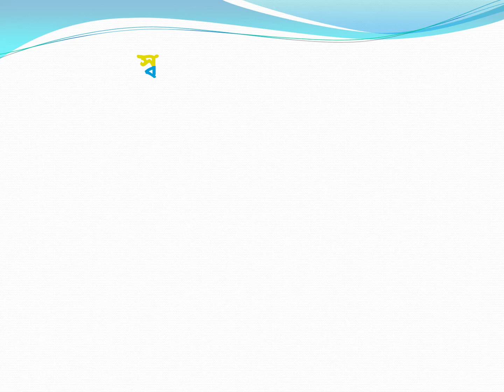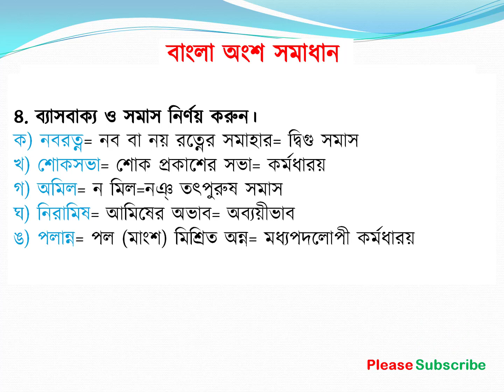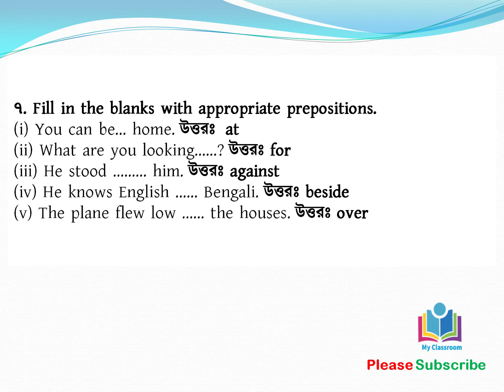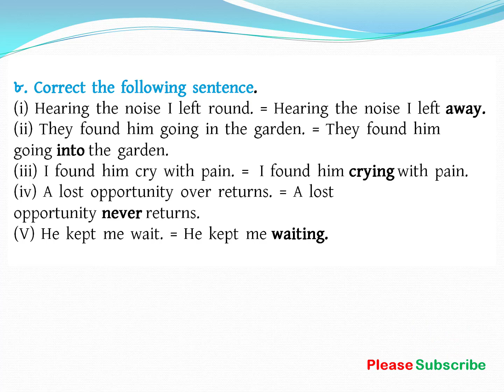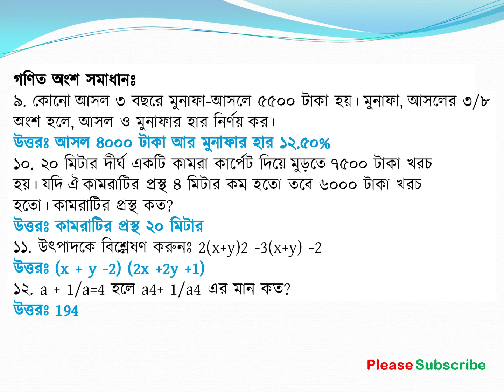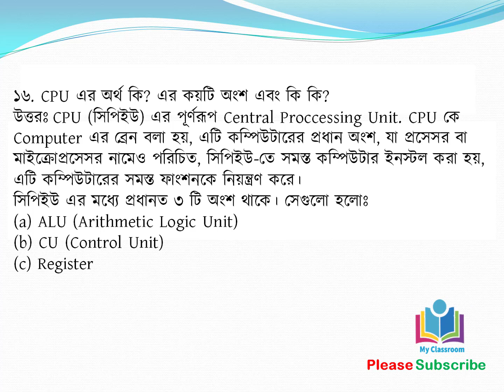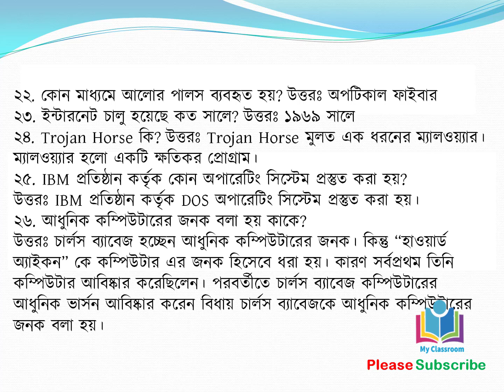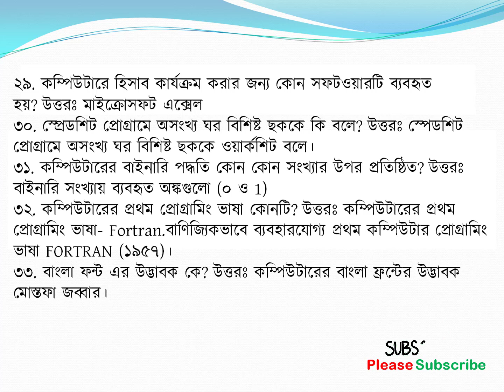জননিরাপত্তা বিভাগের কম্পিউটার অপারেটর পদে নিয়োগ পরীক্ষার প্রশ্নের সমাধান PSD Question Solution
জননিরাপত্তা বিভাগের কম্পিউটার অপারেটর পদে নিয়োগ পরীক্ষার প্রশ্নের সমাধান PSD Question Solution from My classroom. You can collect: Public Security Division (PSD) Exam Question Solution 2021 has been published. PSD Exam Question Solution 2021, PSD Exam Question With Answer 2021, PSD Exam Question Solve 2021, Exam Question Solution of Public Security Division (PSD) 2021, Job Exam Question Solution of PSD 2021, jono nirapotta bivag question solution, PSD MCQ Exam Question Solution 2021, PSD Previous Question Solution, PSD Computer Operator Question Solution 2021, PSD Written Exam Question Solution 2021, exam question, PSD Job MCQ Answer, Public Security Division (PSD) Job Exam Question Solved 2021 are the search option to get all information of Public Security Division (PSD) Job Exam Question Solution 2021.
আমাদের  আজকের ভিডিওতে থাকছে স্বরাষ্ট্র মন্ত্রণালয়ের  জননিরাপত্তা বিভাগের প্রশ্নপত্রের সমাধান, স্বরাষ্ট্র মন্ত্রণালয়ের  জননিরাপত্তা বিভাগের চাকরি, স্বরাষ্ট্র মন্ত্রণালয়ের  জননিরাপত্তা বিভাগের চাকরির সুযোগ, অফিস সহকারী পদের প্রশ্নপত্র, অফিস সহায়ক পদের প্রশ্নপত্রের সমাধান, স্বরাষ্ট্র মন্ত্রণালয়ের  নিয়ন্ত্রন অধিদপ্তরে নিয়োগ – ২০২০, ২০২১ স্বরাষ্ট্র মন্ত্রণালয়ের  অধিদপ্তরে বিগত বছরের প্রশ্নপত্রের সমাধান, স্বরাষ্ট্র মন্ত্রণালয়ের  নিয়ন্ত্রন অধিদপ্তরে নিয়োগ পরীক্ষার লিখিত প্রশ্নপত্রের সমাধান, স্বরাষ্ট্র মন্ত্রণালয়ের  নিয়ন্ত্রন অধিদপ্তরে নিয়োগ পরীক্ষার প্রশ্নের প্যাটার্ণ, স্বরাষ্ট্র মন্ত্রণালয়ের  নিয়ন্ত্রন অধিদপ্তরে নিয়োগ পরীক্ষার প্রশ্নপত্রের ধরণ, স্বরাষ্ট্র মন্ত্রণালয়ের  জননিরাপত্তা বিভাগের নিয়োগ পরীক্ষার প্রশ্নপত্রের ফলাফল, অফিস সহায়ক পদের বিগত সালের প্রশ্নপত্রের সমাধান, অফিস সহায়ক পদের সাজেসন্স, স্বরাষ্ট্র জননিরাপত্তা বিভাগের অধিদপ্তরে নিয়োগের সাজেশন্স,  ধারনা, কমন উপযোগী প্রশ্ন, কমন পরার মত প্র্রশ্ন, কমন আসার মত প্রশ্ন সাবস্ক্রাইব করে পাশে থাকুন।